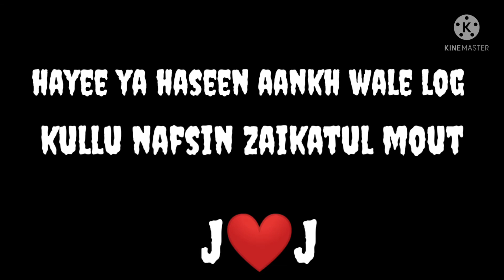hayee ya haseen aankh wale log kullu nafsin zaikatul mout J❤️J